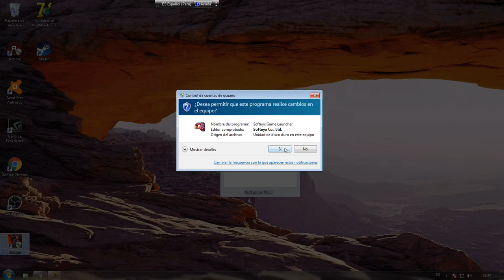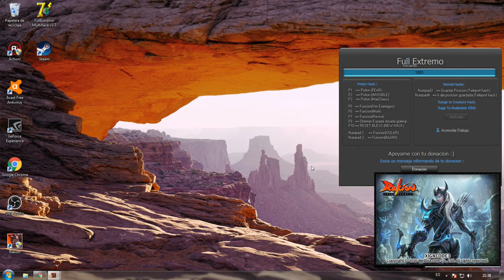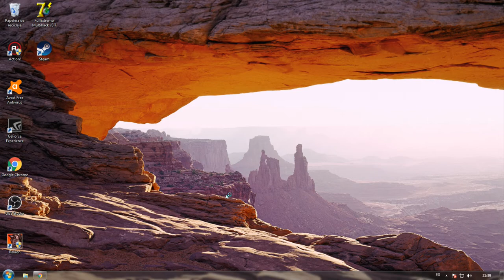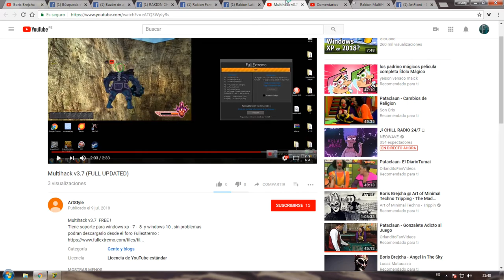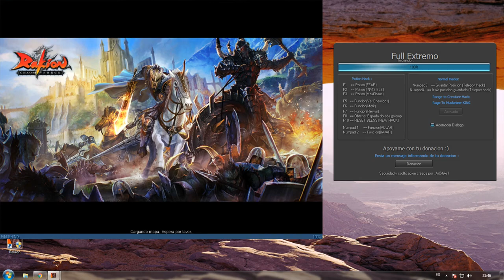Rakion | MultiHack v3.7 by ArtStyle probandolo en vivo •